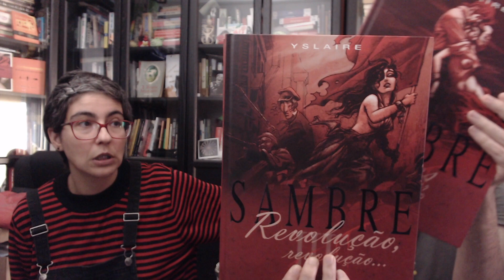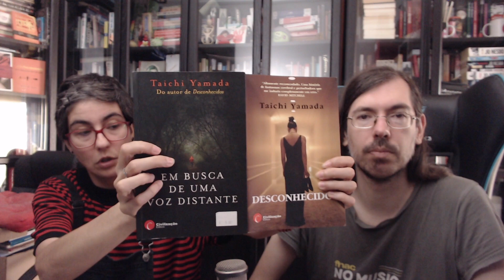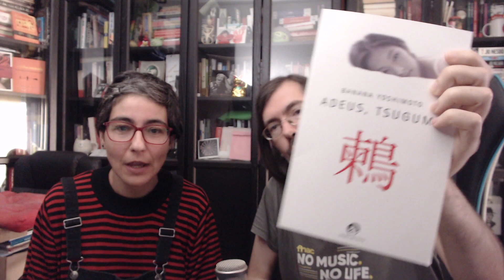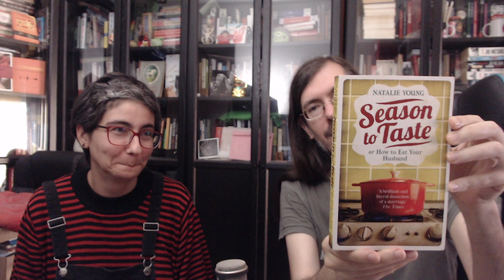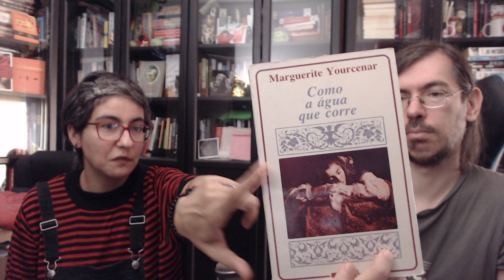Estantes | X e Y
Obrigada!! :)

**Boas leituras!**